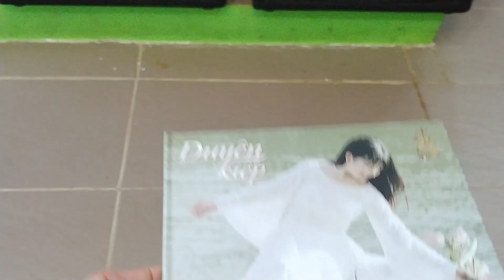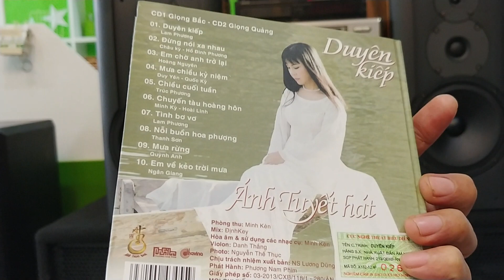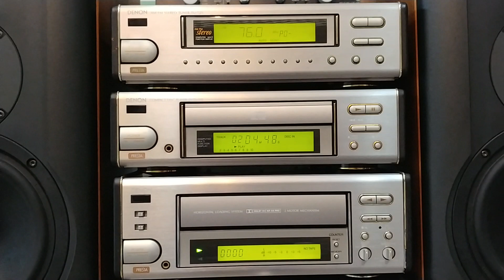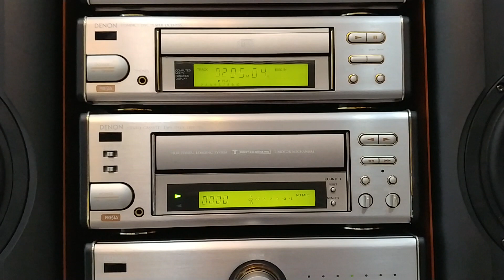Dàn Denon 7.5S được nâng cấp loa Jamo 7.4